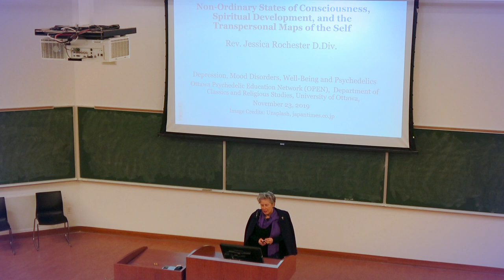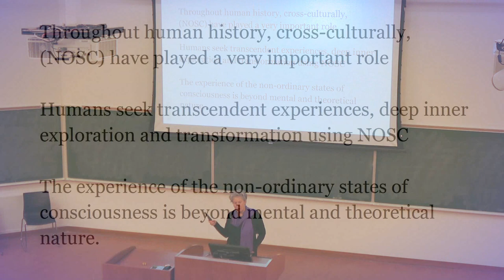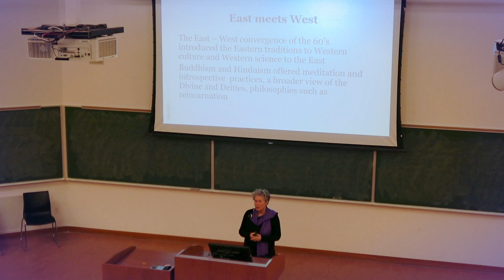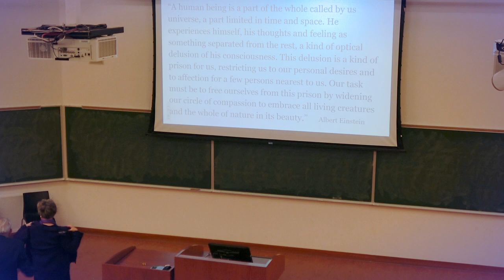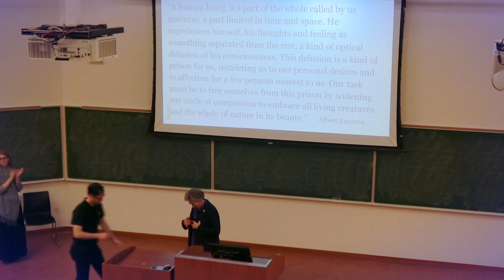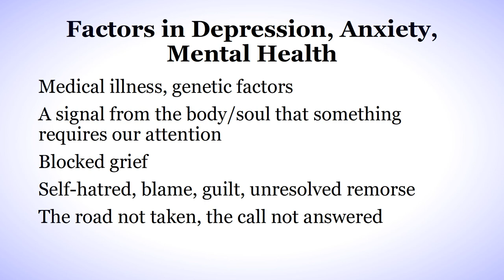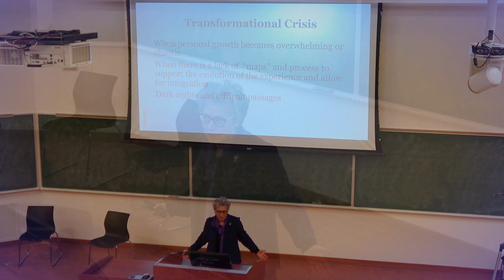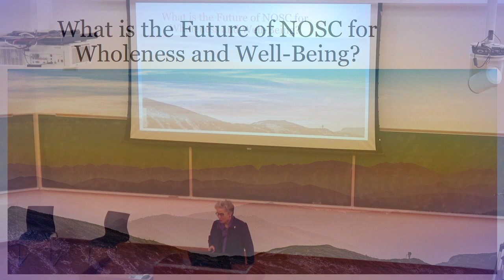Depression, Mood Disorders, Well-being and Psychedelics / Rev Dr Jessica Rochester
A Conversation with Dr. Paul Grof and Rev. Dr. Jessica Rochester.
Hosted by the Ottawa Psychedelic Education Network (OPEN) and the Psychedelic and Spirituality Studies Initiative at uOttawa’s Department of Classics and Religious Studies, November 23, 2019.

Non-Ordinary States of Consciousness, Spiritual Development, and the
Transpersonal Maps of the Self.